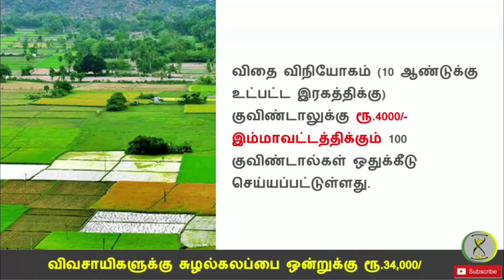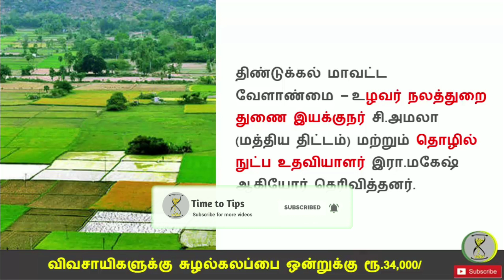விவசாய திட்டங்களுக்கு ரூ.45.08 இலட்சம் ஒதுக்கீடு | 50% மானியத்தில் பல்வேறுவகையான திட்டங்கள்